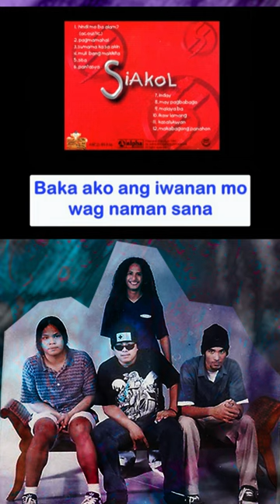PAGMAMAHAL Siakol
Song Title:  Pagmamahal
Composer:  Manuel Palomo
Recording Artist:  SIAKOL
Listen to the full version of the song